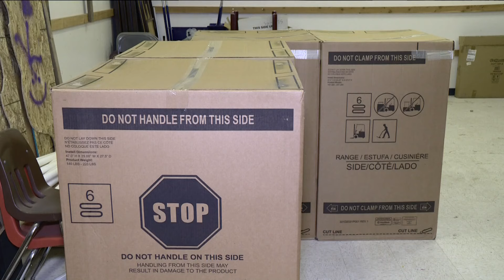Idaho Lottery delivers new kitchen items for Middleton Middle culinary arts classes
The $6,200 worth of new equipment was delivered to help Anne Kinley's seventh and eighth grade Culinary Arts and Finance classes at Middleton Middle School.